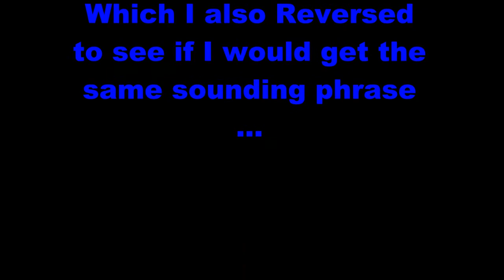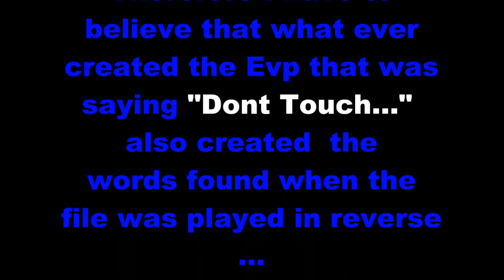EVP Unknown Voices 101 Debunking Attempt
Trying to debunk what I discovered in EVP Unknown Voices 99.
The area that was reversed and sounds like "Ive Observed a Woman here"
The words forward were "Turning on Women's Restroom Lights" spoken by a coworker.
I really believe that what ever can make's the Evp's can also use our own voice to manifest Evp either forward or in reverse when played.
This very thing has happen to me many times.